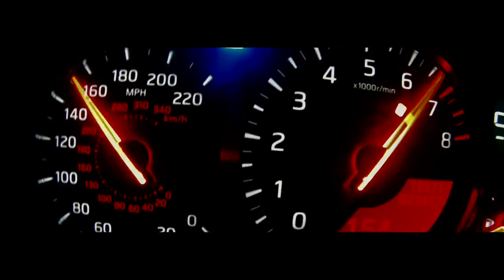GT1 2011 Season Review | GT World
All the drama and excitement from an enthralling 2011 season.

Follw us on Twitter for up to the minute updates

GT1 GT3 blancpain cars racing F1 FIA GT2 Michael Krumm Lucas Luhr aston martin michelin pirelli grand tourer international france belgium spain portugal china beijing ordos russia гоночных netherlands holland argentina india carreras course Renn chinese french argentinian russian dutch indian spanish belgian audi lamborghini sun luis all-inkl darrenturner andrea nogaro zolder navarra algarve moscow zandvoort provisional reiter wrt ford porsche valmon hexis prince albert von Thurn taxis tomas enge af corse francesco castellaci enzo ide along filip salaquarda ferrari 458 italias munnich bmw stephane ratel sro motorsports crash fast fastest vita4one af mclaren reiterluxury bartels Soucek Europe Asia America r8